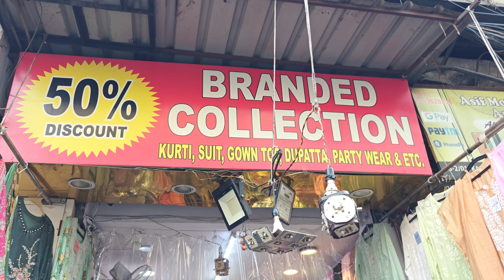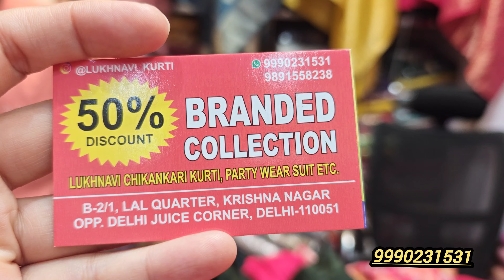50%off on Branded Kurti Collection||Lucknowi Chikankari Women's Kurti🥰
50%off on Branded Kurti Collection||Lucknowi Chikankari Women's Kurti🥰